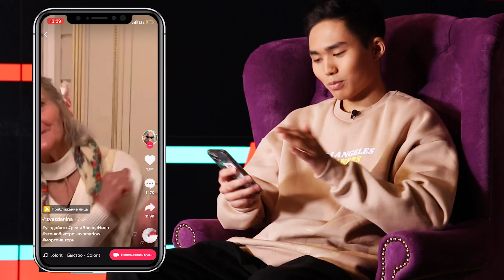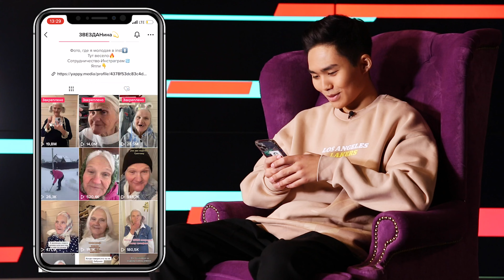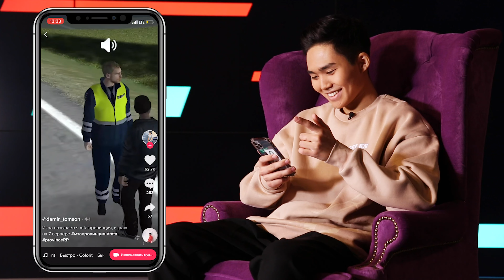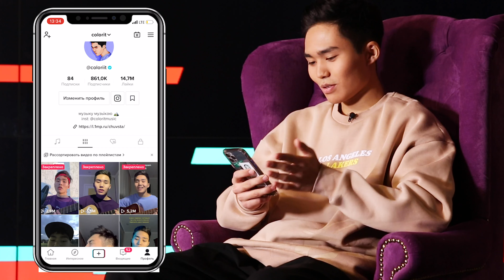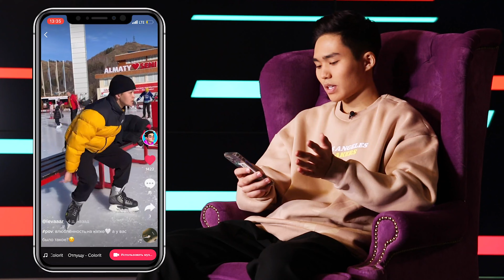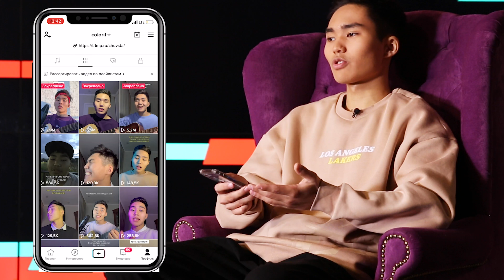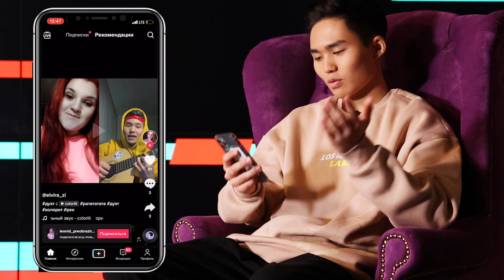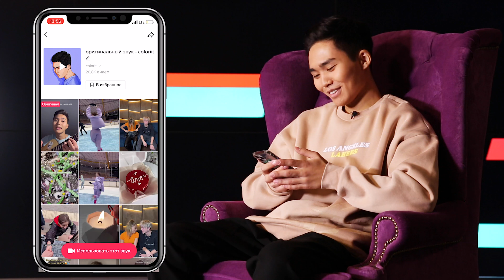COLORIT про Валю KARNAVAL, Егора КРИДА, Егора ШИПА и других || смотрит ваши ТикТоки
COLORIT про Валю KARNAVAL, Егора КРИДА, Егора ШИПА и других || смотрит ваши ТикТоки!!! Тебе понравится :)